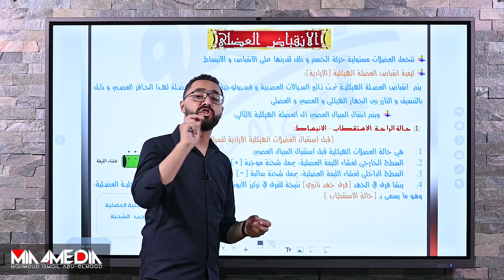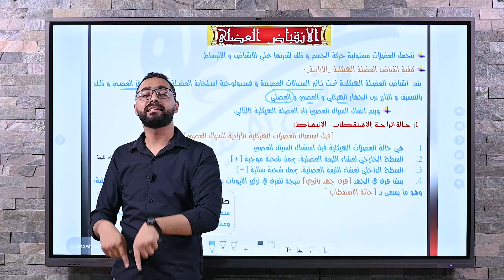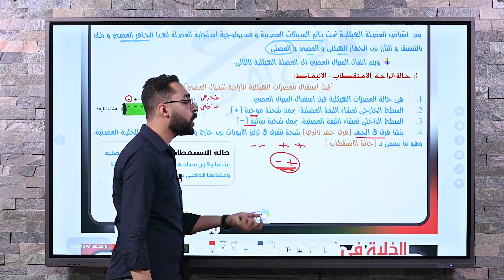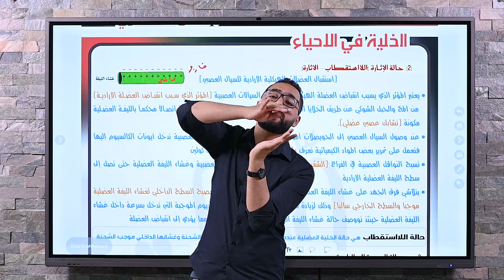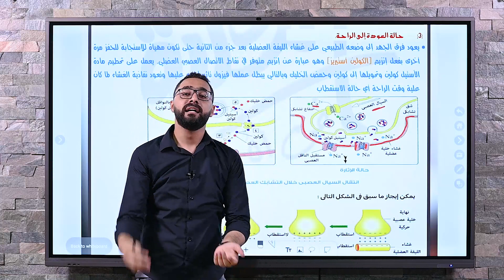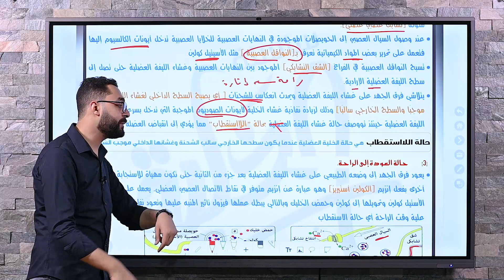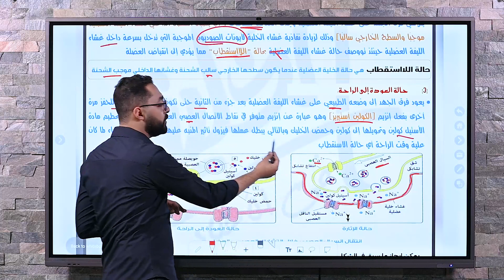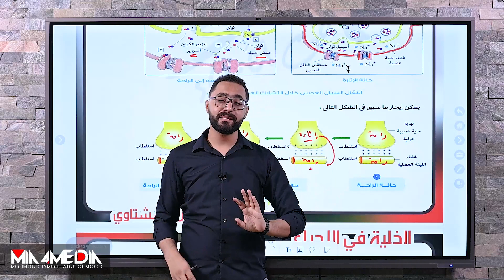هدية لكل طلاب علمي علوم ليلة الامتحان الاحياء (الانقباض العضلي)💪🏻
انا حسن الششتاوي مدرس الاحياء للثانويه العامة ♥️
صاحب قناة حسن الششتاوي علي اليوتيوب في مادة الأحياء في جمهورية مصر العربية
للتفاصيل
تواصل مع تيم التليجرام او الواتساب